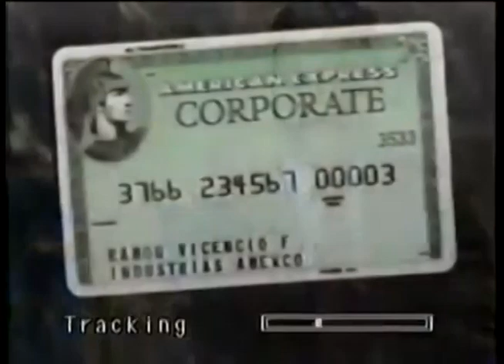Comerciales mexicanos: American Express 1992